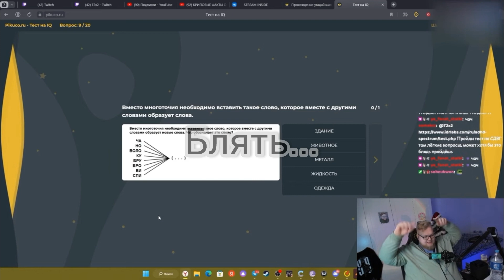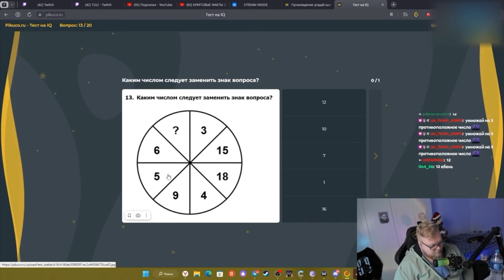Прикольные моменты с T2X2